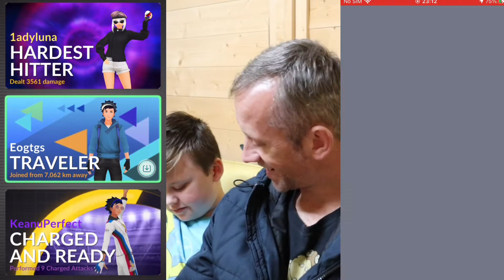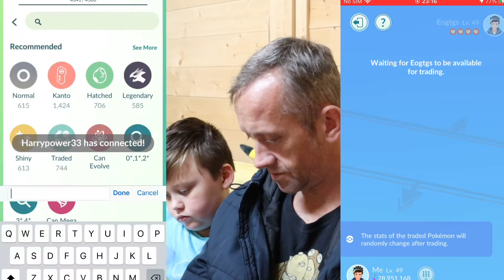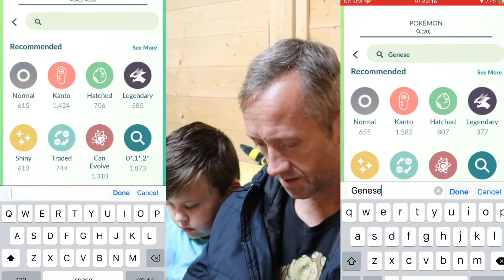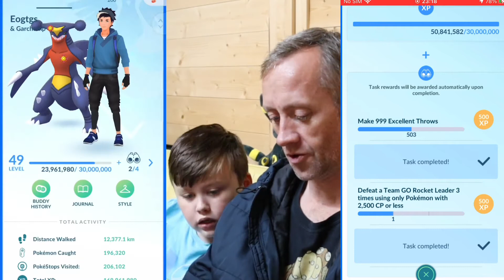AZELF SPECIAL TRADE FEATURING A GENESECT RAID POKÉMON GO